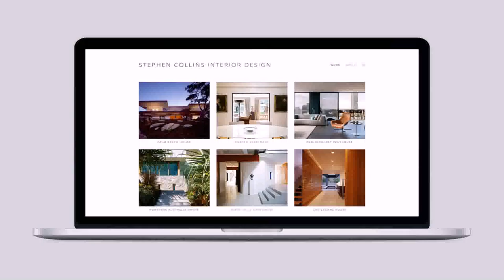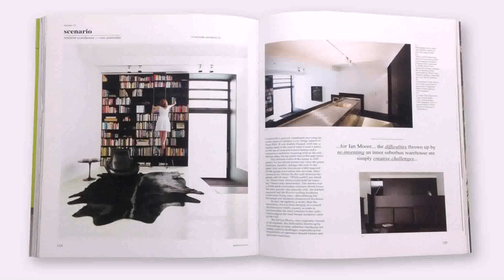Design Warehouse Darlinghurst - DaddyGif.com (see description)